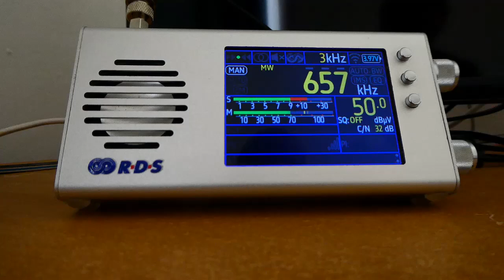657kHz MW TEF6686 daytime thunderstorm static crashes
657 Radiokansel, Meyerton South Africa 295km
There is a lot of noise on MW but the thunderstorm static crashes stand out.
Receiver location: SE Botswana
Random wire with binocular balun.